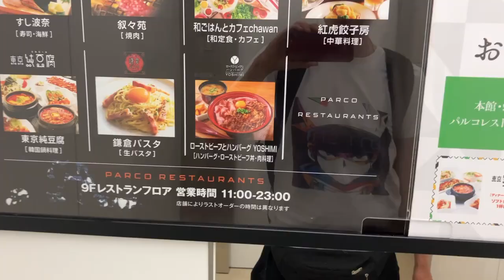307 Pokémon Center Sendai + JUMP Store (Shonen Jump): Trip 1, Part 3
307 Pokémon Center Sendai + JUMP Store (Shonen Jump): Trip 1, Part 3

Video captured on 31st May 2023.